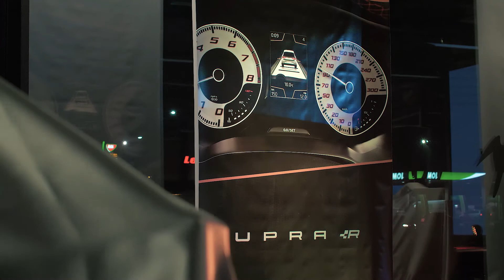Petr Fulín + SEAT - křest kalendáře 2018